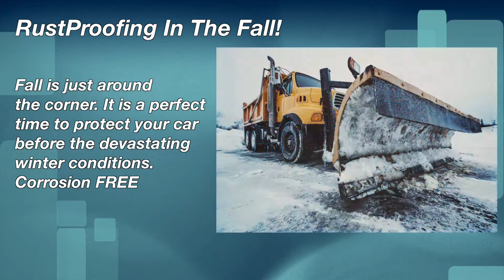Fall AD with Music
Winter is coming, give you vehicle a chance to fight the salt and brine.